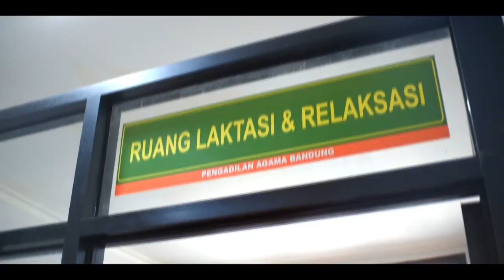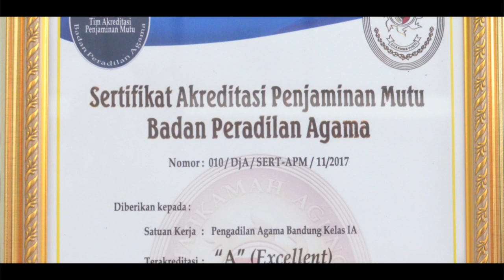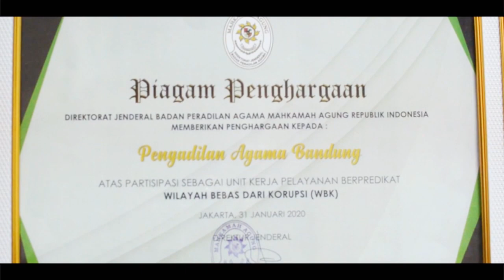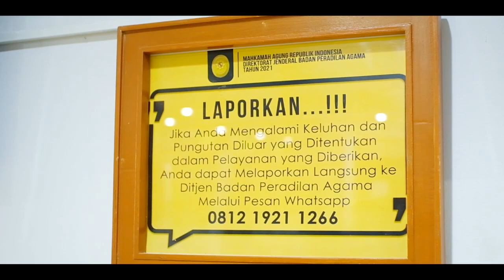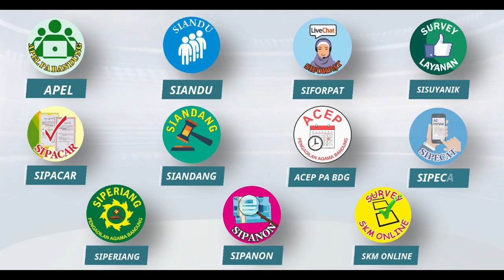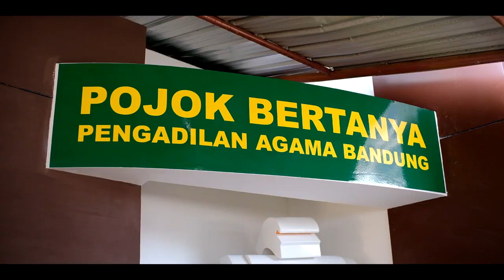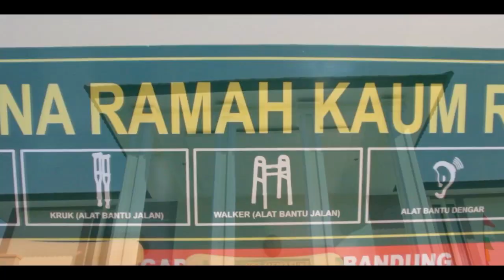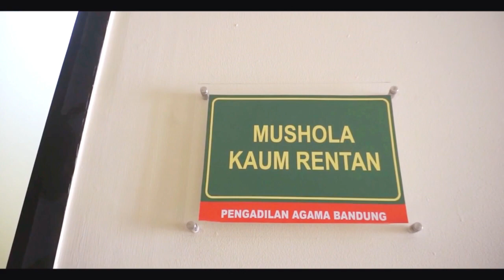Pengadilan Agama Bandung menuju WBBM 2021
Profil Pengadilan Agama Bandung menuju WBBM 2021